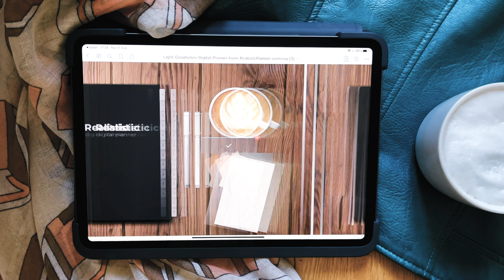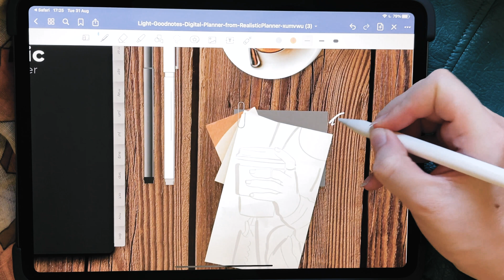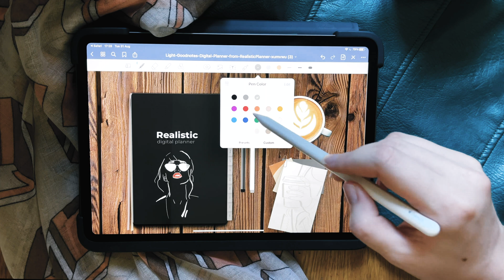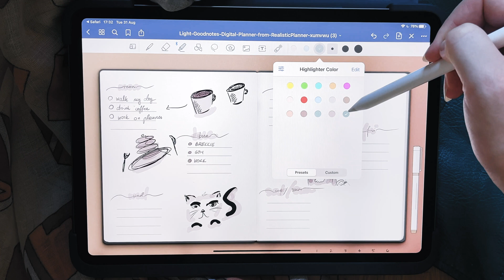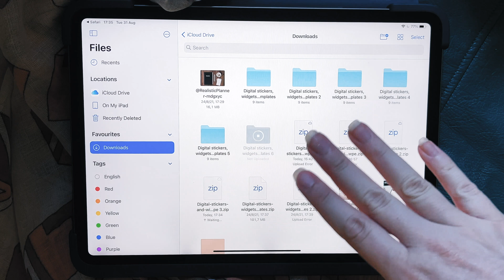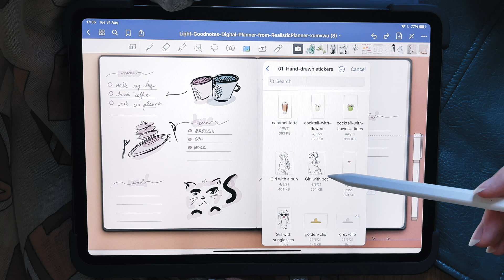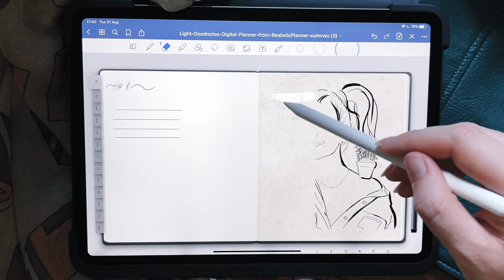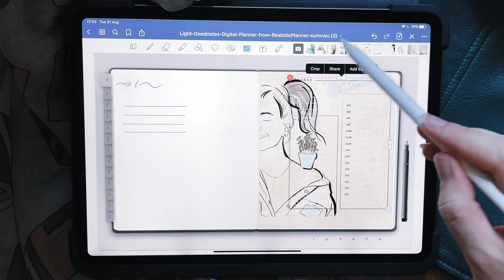How to Import Digital Planner to Goodnotes & Use It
How to Download Digital Planner to Goodnotes & Use It

Downloading and uploading the digital planner to Goodnotes is the easy part. All you need to do is to save your digital planner file (make sure it's unzipped) and select "open in GoodNotes". That's it!

How to Use Digital Planner in GoodNotes?

In this video, I will also share how to use digital planner in GoodNotes. Many times people don't know how to use the tabs. It's really easy, all you need to do is to click on the icon on the top right corner.

On top of that, I'll introduce all the main features on GoodNotes so that you can immediately start planning. At the very end of this video, I'll share a freebie with you as well. You can get it by visiting

Free Stickers and Planner Pages

The freebies on this website change all the time. If you sign up to our newsletter, you can get different stickers and even planner pages every month.

Also, if you have any questions whatsoever on how to use GoodNotes, please let me know. I will be more than happy to answer them!